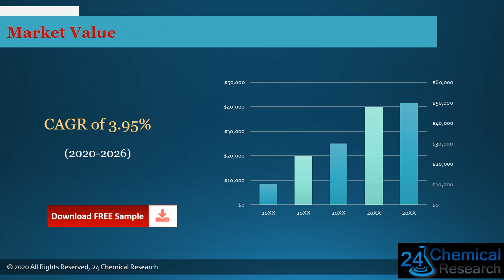Global Glass Sheets Market Insights and Forecast to 2026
Download FREE Research Report Sample PDF:
Glass Sheets market is segmented by Type, and by Application.